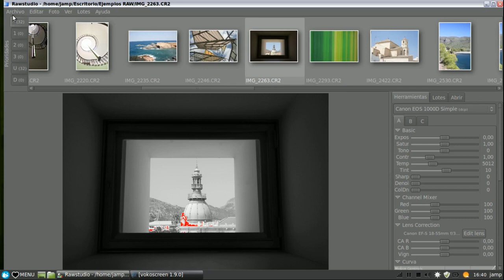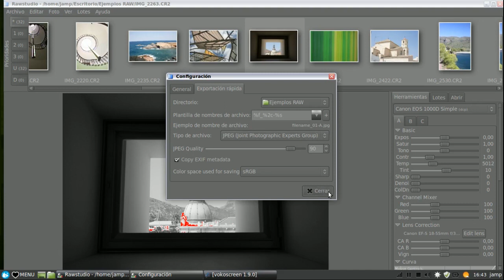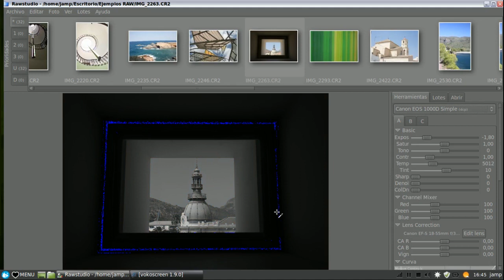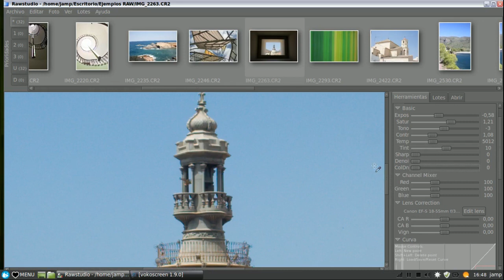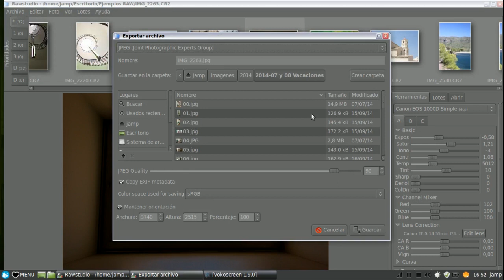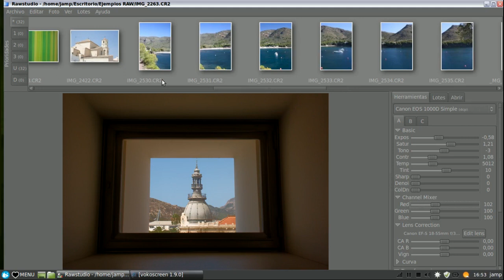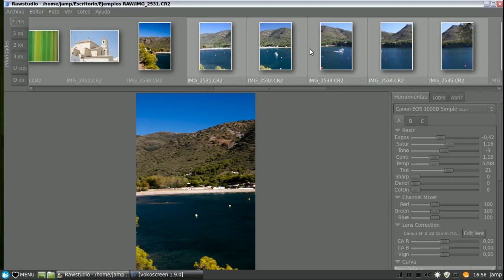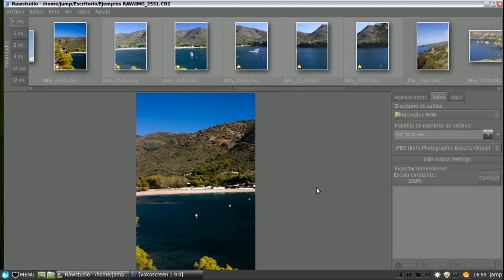RawStudio 03 flujo de trabajo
Con un flujo de trabajo (serie de ediciones más o menos sistemática) se puede revelar con mayor celeridad. RawStudio está estructurado en forma de flujo de trabajo, lo que hace fácil el revelado simple de muchas fotografias en un tiempo corto. No es un programa con el que se puedan hacer efectos especiales pero que es muy válido para el revelado simple de fotos en formato RAW.